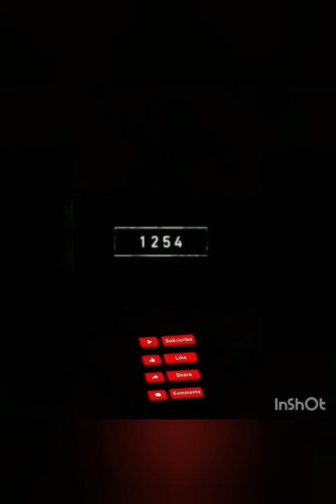SCORPION GOD MAKING new old edit youtube youtuber scorpion #